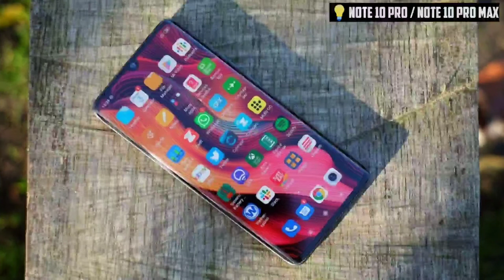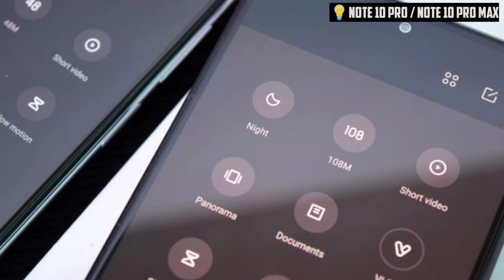Note 10 Pro / Note 10 Pro Max 💡120Hz sAMOLED, 108MP Camera, SD 732G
Hello Public, Aaj Ke Video Me Redmi Note 10 Pro Aur Redmi Note 10 Pro Max Ke Baare Mai. Ye Video Ant Tak Dekhiye Aur Janiye Redmi Note 10 Pro Aur Redmi Note 10 Pro Max Ke Baare Me Sabkuch. Agar Aapko Ye Video Achha Laga To Video Ko Like Aur Share Karna Na Bhoole.

Social Media Hundles ;